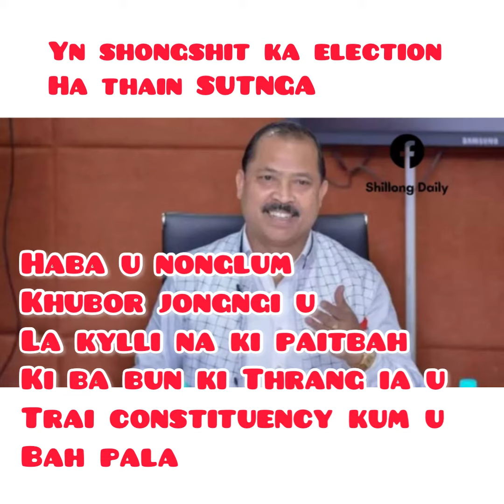Lah Ban ieng ialeh hi u Bah VH Pala